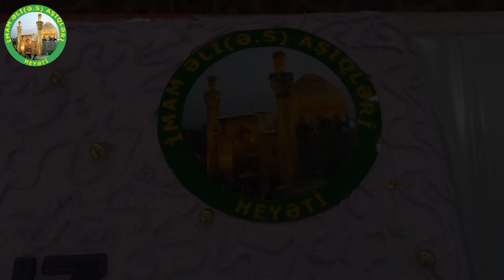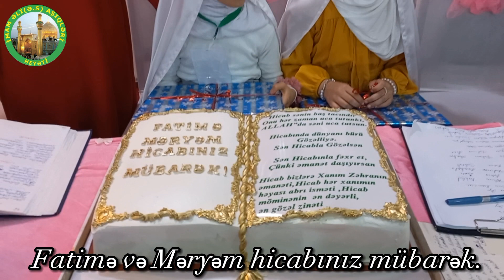Xanım Zəhranın (s) mövludu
İmam Əli (ə) Aşiqləri Heyətinin kimsəsiz və ehtiyaclı ailələr ilə Xanım Zəhra (s) mövludu